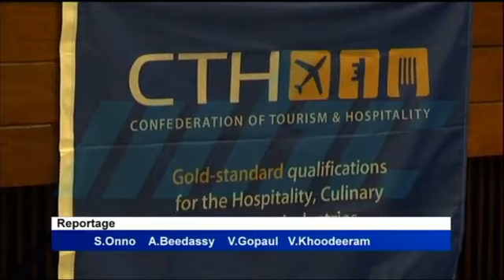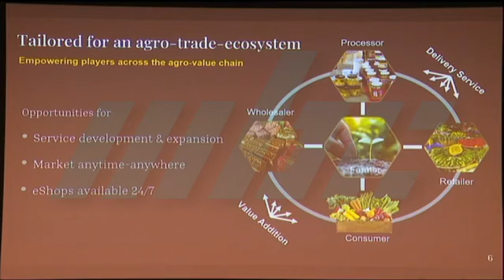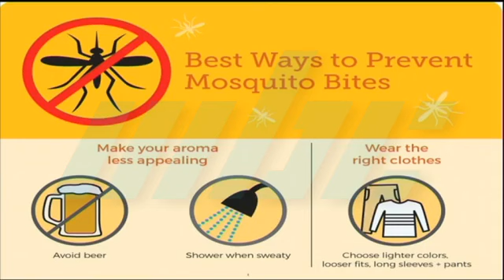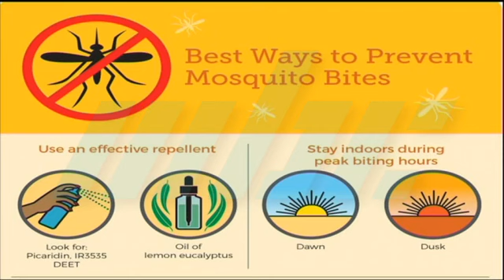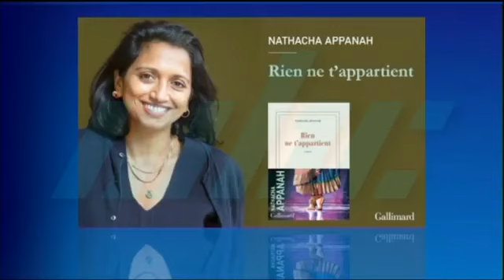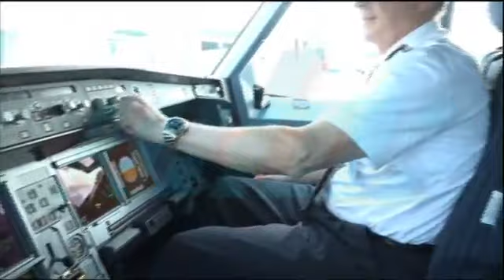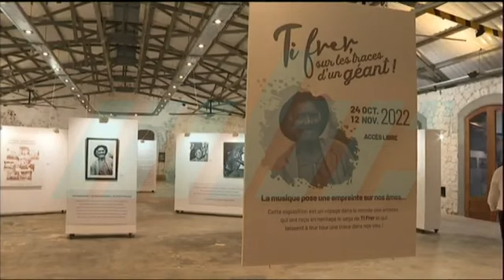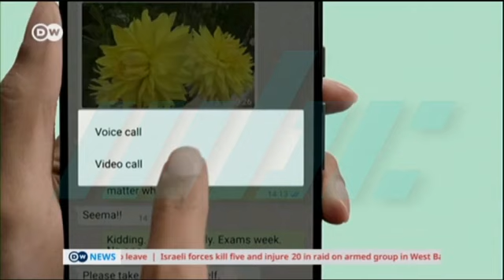zournal Maurice MBC 25/10/2022